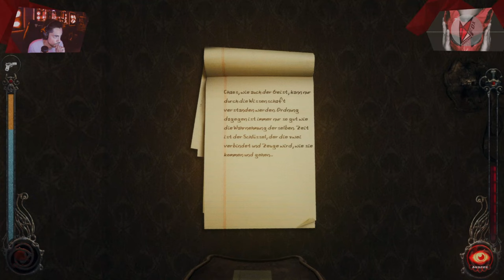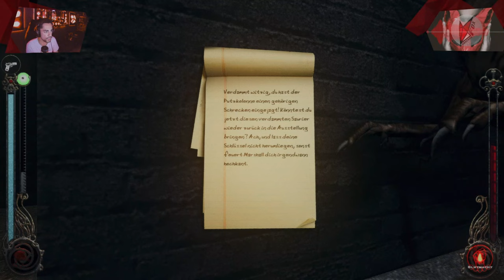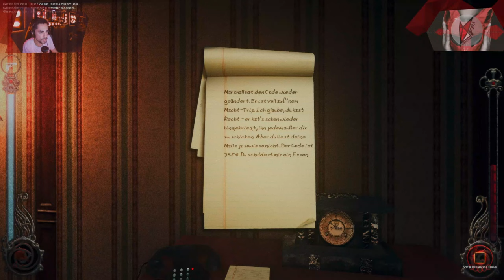Haus Des WAHNSINNS! | VAMPIRE: THE MASQUERADE - BLOODLINES 013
// Das Spiel
Titel: Vampire: The Masquerade - Bloodlines
Genre: Aktion, Rollenspiel
Entwickler: Troika Games
Publisher: Activision
Veröffentlichung: Nov. 2004
Offizielle Webseite: /

// Social-Network
Folgt anaerobFOX!